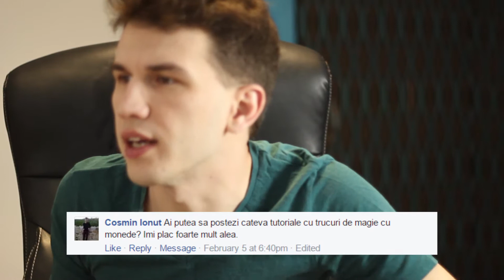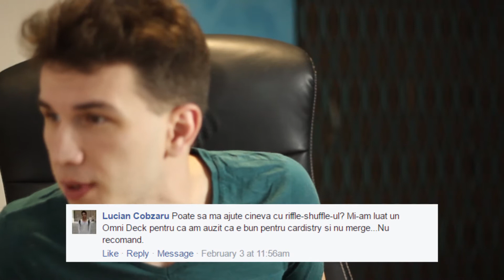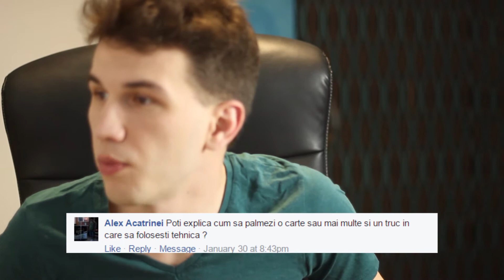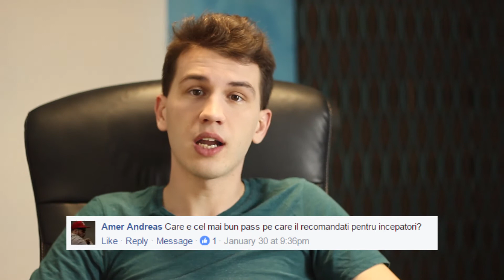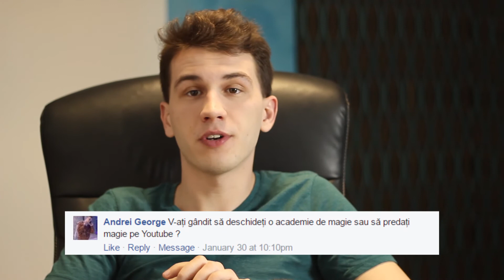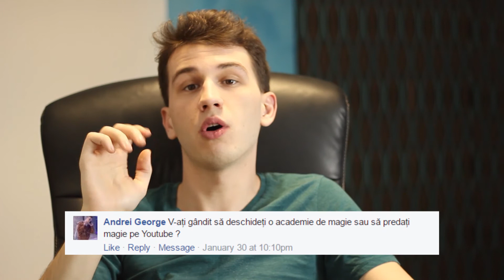AskMagicHouse #2 - Q si A | Despre trainere, palmare si pass-uri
In acest episod povestim despre despre trainere, palmare si pass-uri.
Vei afla mai multe legat de trainere, palmare in general si daca este bine sa inveti pass-uri!